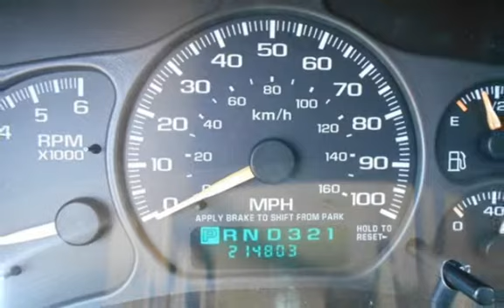2002 Chevrolet Tahoe Z71 for sale in PITTSBURG, CA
Financing Available!

Hablamos Espanol!